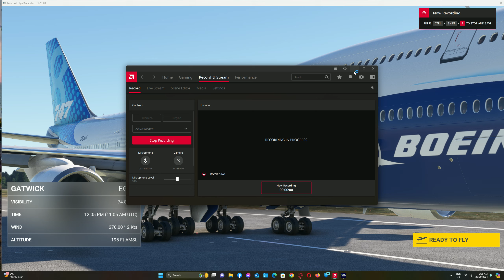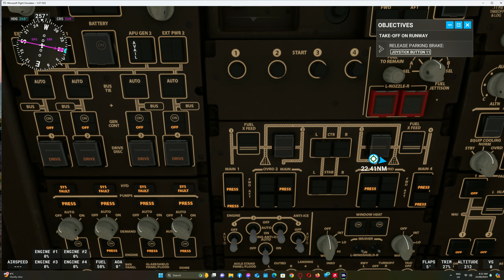Microsoft Flight Sim Practicing 747 engine start Practice take off landing taxing Dean 22 9 2024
Uploaded by Dean W - Dean one earth